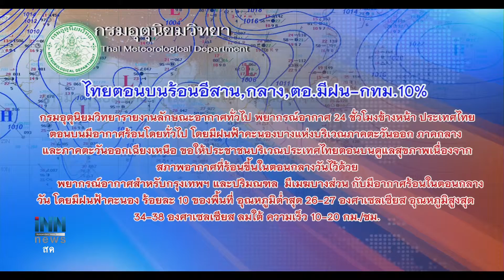ข่าวต้นชั่วโมง 08.00 น.(05-03-62)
-พปชร.ปัดกระแสตกหวังนายกฯปราศรัยดึงเรตติ้ง
-ตร.เผยรู้มีคนช่วยโจรจี้รถขนเงิน7.2ล.หลบหนี
-ไทยตอนบนร้อนอีสาน,กลาง,ตอ.มีฝน-กทม.10%